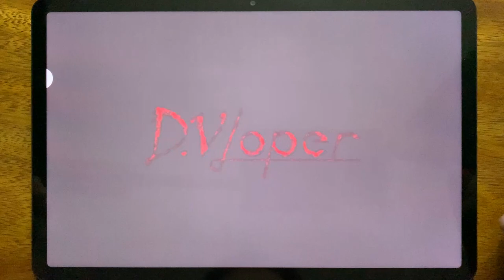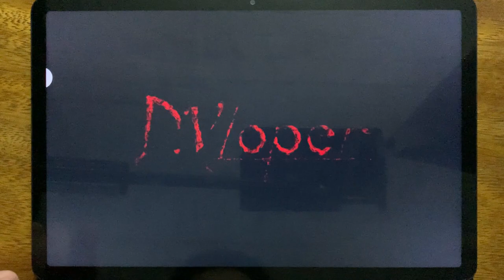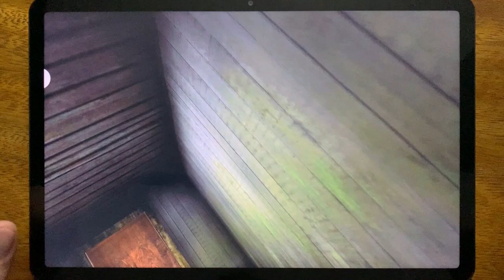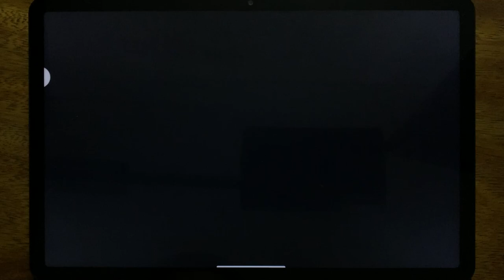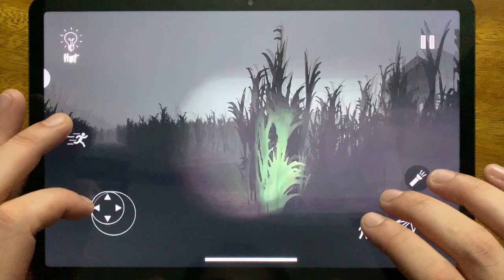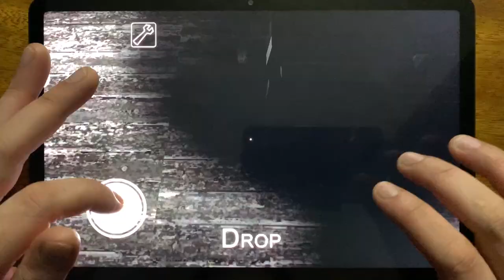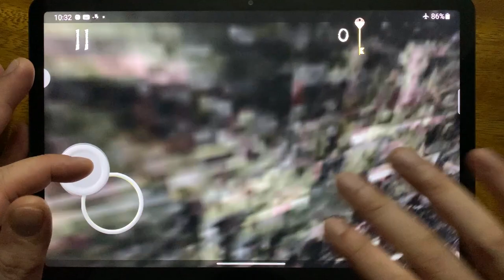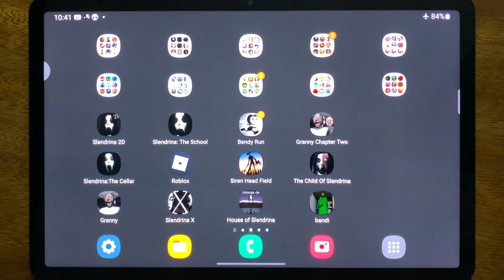Slendrina 2D, Slendrina: The School, Bendy Run, Granny Chapter Two, Slendrina: The Cellar.....